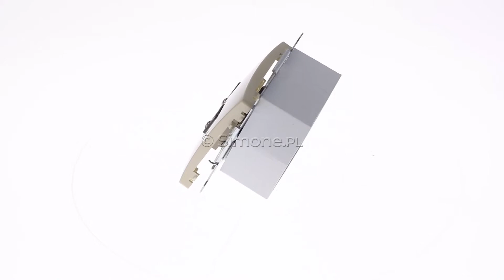Simon Basic - BM62E.01/12 - Gniazdo komputerowe podwójne 2xRJ45 kat.6 ekranowane z przesłoną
Kopiowanie, przetwarzanie oraz udostępnianie materiału w jakiejkolwiek postaci bez uprzedniej zgody Autora - Zabronione!